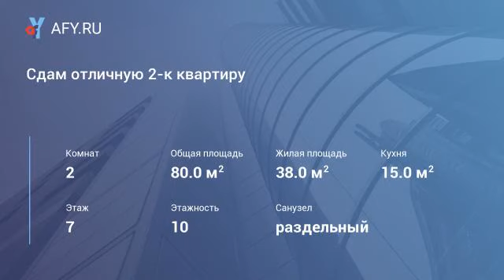Сдам отличную 2-к квартиру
Цена: 40 000 Руб.
Сдаётся отличная 2-х комнатная квартира с евроремонтом в ЖК Зодчий, светлая с эркером, большой холл.
Есть вся необходимая мебель и бытовая техника для комфортного проживания.

Огороженная охраняемая территория с собственным паркингом, видеонаблюдение, дом примыкает к лесному массиву с местами отдыха и прогулки. Прекрасный сосновый бор.

Полностью развита инфраструктура. Рядом находится больница, поликлиника (взрослая и детская), детский сад, школа (лучшая в городе), фитнесс-центр, салон красоты, магазины, супермаркеты, медицинский центр с аптекой и Центр развития ребёнка.
Хорошее транспортное сообщение с Москвой (ближайшая станция метро Котельники - 25 мин. транспортом). До станции Отдых 15 минут пешком.

Аренда + ком услуги жкх (5 000 ) + счётчики. Залог 100%

( Можно поделить на 2 месяца ) Славянам на длительный срок.
Звоните уважаемые дамы и господа!